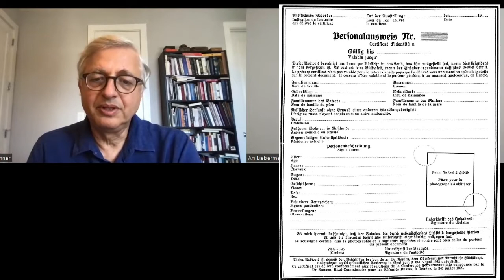Who were the Ostjuden?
In Hitler’s Munich, Jews, The Revolution, And the Rise of Nazism

Professor Michael Brenner
Chair, Jewish History and Culture, Ludwig Maximillian University of Munich
Seymour and Lillian Abensohn Chair in Israel Studies, American University

Selected works:
A Short History of the Jews
In Search of Israel
After the Holocaust: Rebuilding Jewish Lives in Postwar Germany
A Short History of the Jews in Germany Since 1945
Zionism, A Brief History

 #6 Who were the Ostjuden?
Germany Jewry was divided between native Germans and immigrants from Eastern Europe. How did that relationship impact on the community at large?